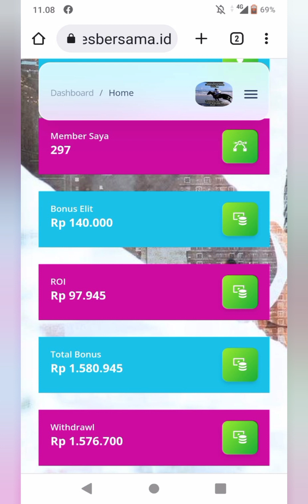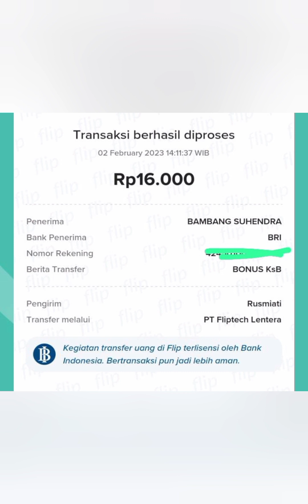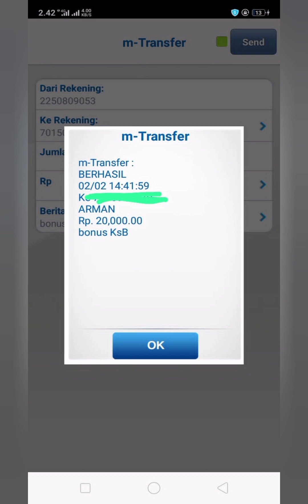real ya buktikan hasil dari ksb cukup modal 58rb bisa hasil jutaan bahkan bisa 2milyar buktikan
Yuk merapat yang punya hutang 100 juta  sampai 2milyar join di team kami cukup modal 58rb udah bisa hasil kan ratusan ribu sampai puluhan juta sehingga bisa untuk bayar hutang real ya  buktikan
Langsung klik daftar